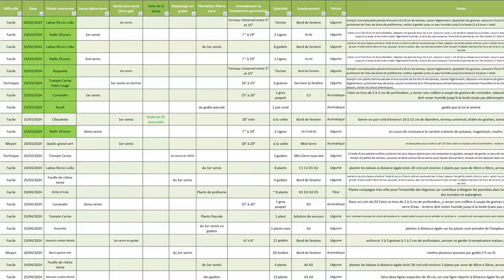Mise en culture du bac potager de Kevin - 1er épisode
Découvrez les premiers semis et plantations d'un nouveau potager de 4 m2.
Au programme : semis de radis, de roquette, de coriandre et de tomates, plantations de laitue, de persil et coriandre.

00:00 Introduction,
00:47 Premiers semis de Kevin,
01:14 Point sur l'avancement à mi mars,
03:11 Débâchage et préparation du bac,
04:14 Semis de radis pleine terre,
05:40 Plantation des laitues Riccio Lollo (laitue à couper),
06:54 Transfert des jeunes laitues,
08:30 Installation des aromatiques,
10:19 Semis de tomates,